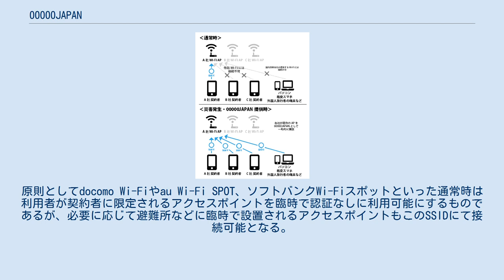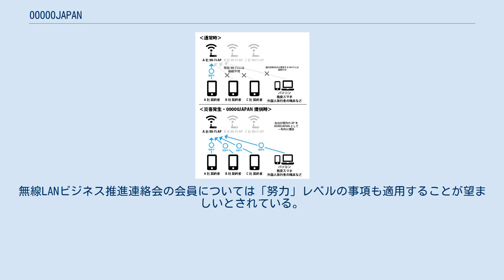00000JAPAN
00000JAPANの概要図 00000JAPAN（ファイブゼロジャパン）とは、日本における大規模災害時に、情報収集や安否確認などを支援するために無料で提供される公衆無線LAN（Wi-Fi）アクセスポイントのサービスセット識別子（SSID）。
日本国内の無線LANに関係する企業で構成される「無線LANビジネス推進連絡会」が主導となってサービスを提供している。
キャッチフレーズは「いのちをつなぐ 00000JAPAN」。
 東日本大震災発生時、4Gを始めとする通信回線の復旧が遅れたことを契機に取り組みが始まった。
原則としてdocomo Wi-Fiやau Wi-Fi SPOT、ソフトバンクWi-Fiスポットといった通常時は利用者が契約者に限定されるアクセスポイントを臨時で認証なしに利用可能にするものであるが、必要に応じて避難所などに臨時で設置されるアクセスポイントもこのSSIDにて接続可能となる。
 2016年4月に発生した熊本地震で初めて実運用され、九州全域で55,000箇所のアクセスポイントが提供された。
 名称の先頭に「00000」が付いているのは、SSID一覧の中で探しやすいようにするためである。
また、「JAPAN」は海外からの救援者にも理解しやすいように配慮したものである。
 アルファベットのJと電波をかたどったロゴマークが用意されており、無線LANビジネス推進連絡会の会員のみ利用できる。
 スマートフォンやパソコンなどの無線LAN接続画面から「00000JAPAN」を選択するだけで利用できる。
利用登録は必要なく、IDやパスワードの入力も不要である。
 緊急時の利便性確保を優先しており、暗号化を施されずに無料開放されているため、接続しやすい反面で第三者に通信内容を傍受される恐れがある。
そのため、ログインIDやパスワード、個人情報などを含む通信は控えるか、HTTPS通信やVPNなどを利用してセキュリティを確保する必要があるとされている。
 ワイヤ・アンド・ワイヤレス（Wi2）が提供するアプリ「ギガぞう」には、00000JAPAN利用時に無償でVPN接続を利用できる機能が存在する。
 「00000JAPAN」を騙る偽のアクセスポイントが登場する可能性を指摘する声もあり、利用者が注意する必要がある。
対策として、避難所運営者による告知の有無や周囲にキャリア3社のWi-Fiスポット（docomo Wi-Fi、au Wi-Fi SPOT、ソフトバンクWi-Fiスポット）のステッカーなどが掲示されているか確認することが挙げられる。
また、偽のアクセスポイントに意図せず接続してしまうことを避けるため、00000JAPANへの自動接続をオフにすることも推奨されている。
 「00000JAPAN」の開放を計画する事業者等は、あらかじめ申請書を無線LANビジネス推進連絡会に提出し、そのチェックを受けなければならないとされている。
 また、公衆無線LANを00000JAPANとして一般開放する事業者や個人等に向けて、公衆無線LANの無料開放に関するガイドラインや災害用統一 SSID「00000JAPAN」参加資格などが公開されている。
参加（提供）基準は、連絡会の会員と非会員によって基準が異なる。
 参加資格（第2.2版）では、技術要件が以下のように定められている。
無線LANビジネス推進連絡会の会員については「努力」レベルの事項も適用することが望ましいとされている。
 参加資格（第2.2版）では、無線LANビジネス推進連絡会の会員以外が提供する場合に関して、以下のような要件が定められている。
 バッファローのAirStation Proシリーズなど、一部のWi-Fiアクセスポイント製品では緊急時にパスワードなしでアクセスポイントを開放する機能を備えた製品もあるが、この機能を利用して開放する際には、開放された無線LANからはインターネット（WAN）のみが利用可能であり社内LANへの部外者のアクセスができないことを事前に確認しておく必要がある。
 2021年2月現在、以下の事業者が参加している。